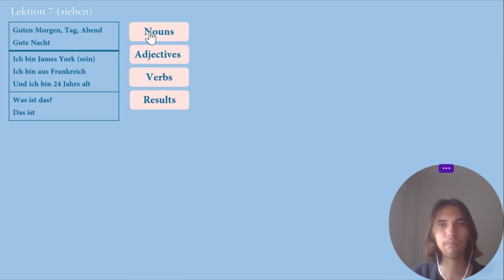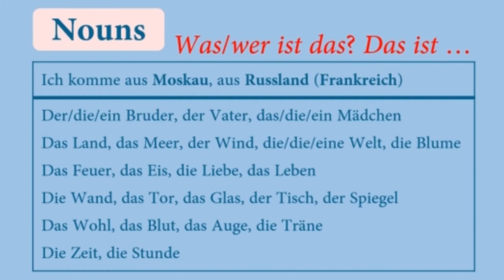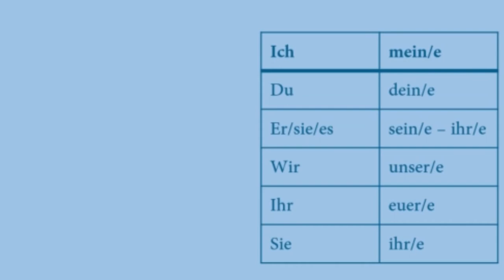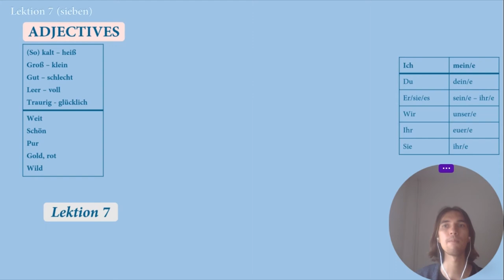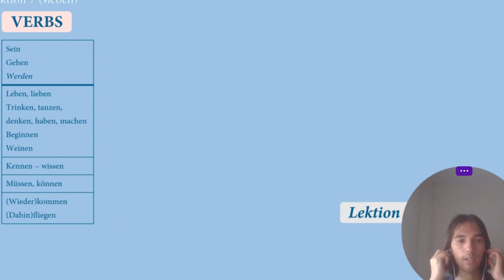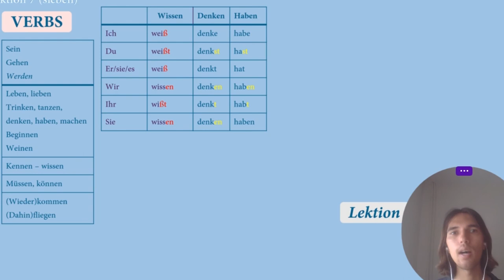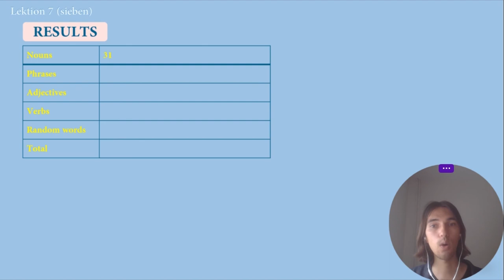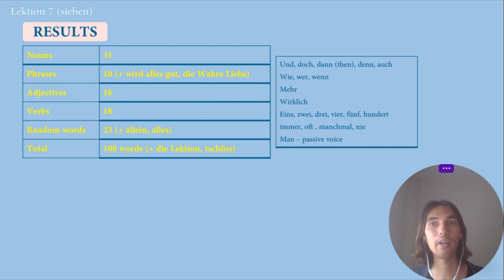I learned 100 German words with ONLY 3 songs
Hello and welcome to COSY languages!
I started my own challenge of learning languages and this time I learn German.
The deadline: 1 month (28.08.22).
The goal: to experience new ways of learning languages.